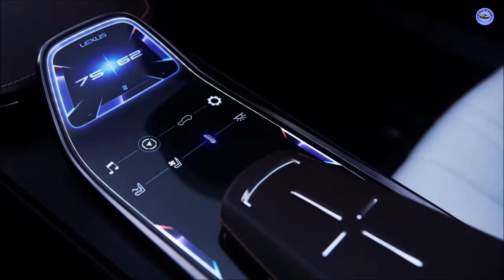Lexus LF 1 Limitless 2020 futur SUV Interior_Exterior detail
First European appearance in Geneva for this concept car. The LF-1 announces a future great crossover flagship of the Lexus range.
SUV-rich program for Lexus in Geneva! The Japanese has unveiled the world premiere of the UX and European premiere the RX 7 seater. Plus, he came up with the LF-1 Limitless concept, which debuted in January at the Detroit Auto Show. The brand does not hide it, this study of style prefigures "a future luxurious crossover flag carrier", in a way an equivalent fighter of the LS.

The LF-1 Limitless measures 5.01 meters in length but only 1.61 meters in height, which gives it a 'rear' look of raised stationary. The strong element of the silhouette is especially the very long hood, which evokes the universe of GT propulsion. The front panel adopts the essential hourglass-shaped grille, the upper corners of which continue to delimit the hood and join the waistline, enhancing the fluidity effect. At the back, the lights form an elegant band that extends into the flanks. As many elements as the serial version should keep, with less exaggerated proportions (although the Lexus design is very demonstrative).
On board, we find the recipes of a good concept cabin: a minimalist presentation, noble materials, a licked luminous atmosphere (with for example diodes housed behind the perforated wooden door cladding and lighting effects depending on the driving mode). The controls and displays are concentrated in the driver's field of vision. The passenger has a clear space.
The LF-1 offers an autonomous driving mode named "Chauffeur". The navigation system takes into account the time factor, with a concierge service that anticipates the needs of the driver and passengers according to the traffic and suggests fuel stops or breaks in the restaurant, with of course the possibility to book from the car. On the technical side, Lexus evokes "an unlimited choice of engines", probably referring to what is possible for the standard version, with hybrid block, rechargeable hybrid, 100% electric and fuel cell.